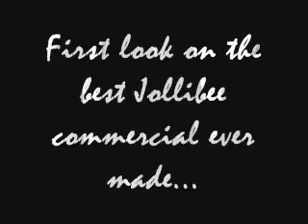Best Jollibee Commercial Ever!!!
a multimedia presentation from AMA CSDP students...